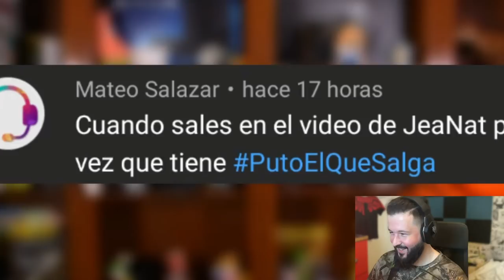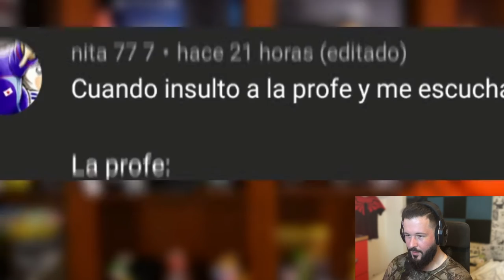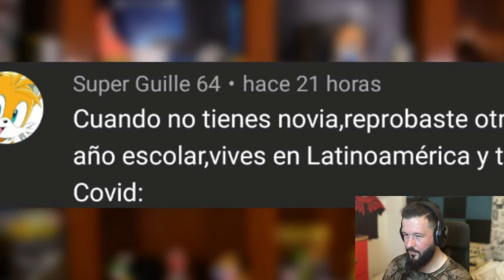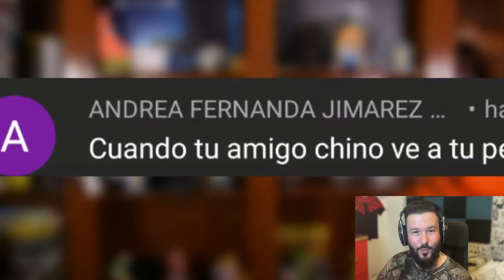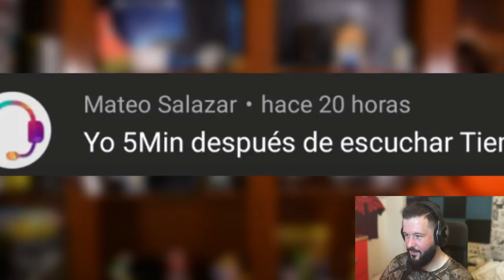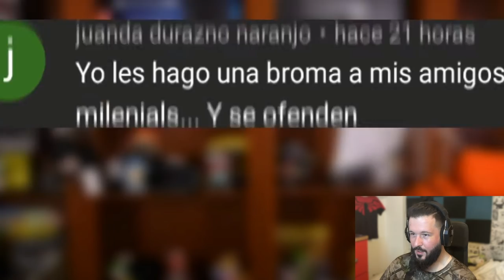🤣 MEMES DE FEDELOBO | ESTO ES DEMASIADO HASTA PARA MI 🤣 | OPTIMOODIN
En este video puedes aprender sobre: optimoodin, entretenimiento, divertido, diversion, diversión, divercion, gracioso, de risa, de risas, reaccion, reacción, video reacción, videoreacción, optimoodin reaccionando